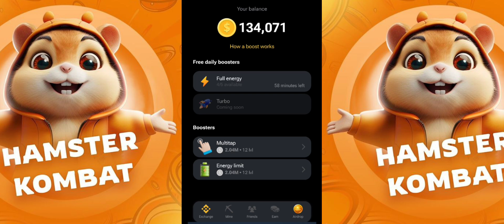FULL ENERGY after 1 Hour - Hamster Kombat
Play Now!